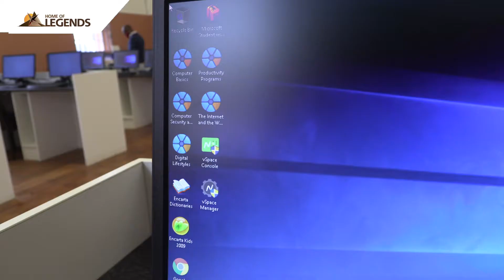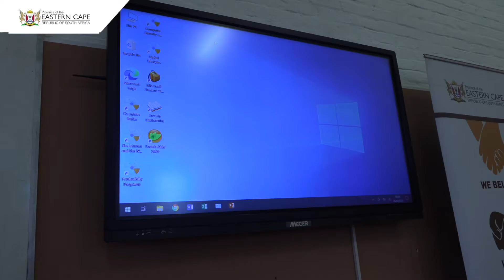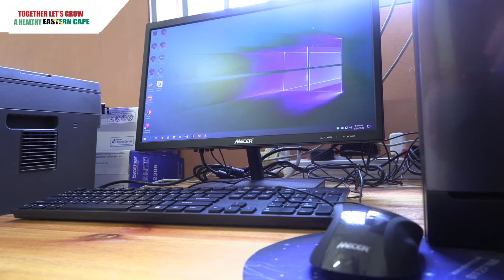Premier Mabuyane talks about the cyberlab he handed over to Healdtown learners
Eastern Cape Government working with Minister Stella Ndabeni-Abrahams, Telkom Foundation handed over a cyberlab to Healdtown High school in Fort Beaufort